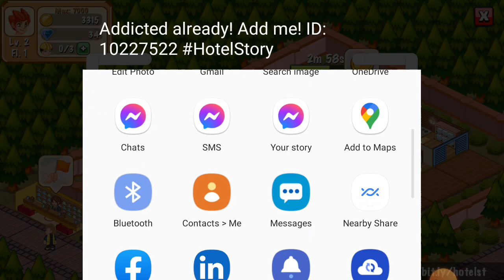Hotel story part#1